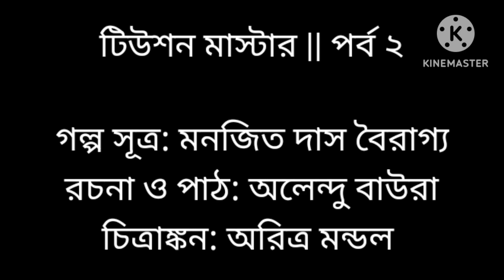টিউশন মাস্টার || পর্ব ২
গল্প সূত্র: মনজিত দাস বৈরাগ্য
রচনা ও পাঠ: অলেন্দু বাউরা
চিত্রাঙ্কন: অরিত্র মন্ডল